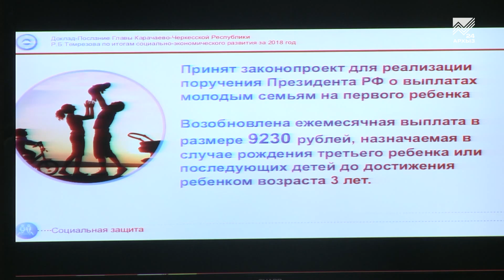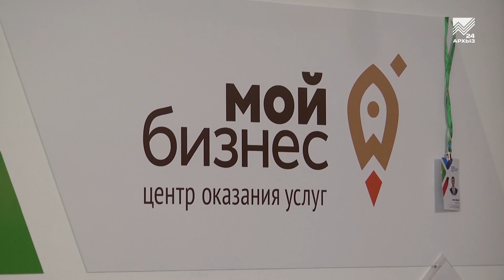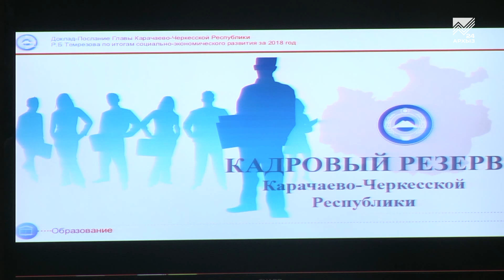Рашид Темрезов выступил с Докладом-Посланием о результатах социально-экономического развития региона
Сегодня в Большом зале Дома Правительства Глава республики Рашид Темрезов выступил с Докладом-Посланием о результатах социально-экономического развития Карачаево-Черкесии за 2018 год и обозначил приоритетные направления развития региона на ближайшую перспективу. В церемонии оглашения доклада приняли участие депутаты Карачаево-Черкесии, члены Правительства, главы муниципалитетов, общественных организаций и средств массовой информации.